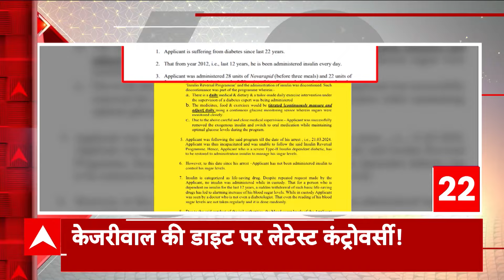Asaduddin Owaisi: बीफ की दुकान पर ओवैसी ने लगाया जिंदाबाद का नारा, बोले- काटते रहो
Asaduddin Owaisi: एआईएमआईएम चीफ असदुद्दीन ओवैसी के वीडियो को लेकर एक बार फिर बवाल शुरू हो गया है. जिसमें देखा जा सकता है कि वो एक बीफ की दुकान पर हैं